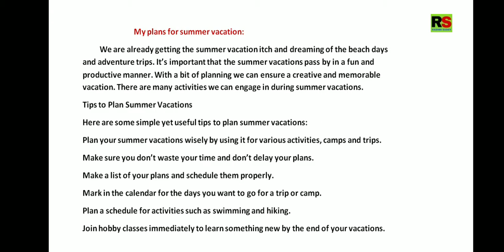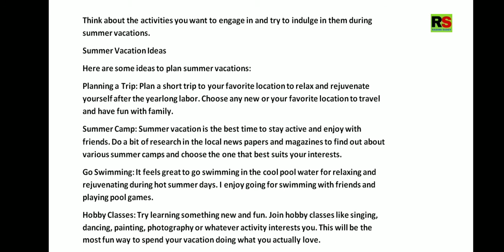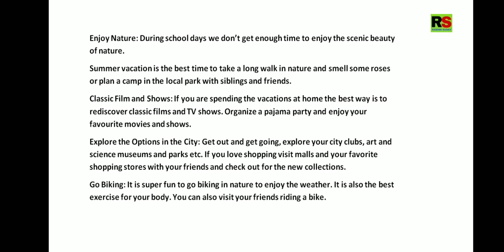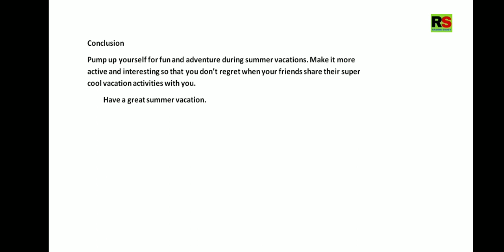Essay on My Plans for Summer Vacation Rashmi Sudev, Paragraph on My Plans for Summer Vacation,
An essay on summer vacation,
writing about my summer vacation,
How i spent my summer vacation,
Essay on My Plans for Summer Vacation Rashmi Sudev,
Essay on My Summer Vacation in English,
Paragraph on My Plans for Summer Vacation Rashmi Sudev,
Simple and Short Essay on My Summer Vacation in English,
Essay on My plans for summer vacation,
Essay on How I will spend my summer vacation in English,
My Summer Vacation,
How to best use of summer vacation,

NOTE: Sometimes the images, animations and GIFs you see in my videos are not mine.
Powerpoint Presentation slide show videos are made by me using Screen Recorder and voice over is also mine.
Voice over of all videos are mine till date.
In accordance with Title 17 U.S.C. Section 107, the material on this channel is offered publicly and without profit, to the public users of the internet for comment and nonprofit educational and informational purposes. No copyright(s) is/are claimed. The content is broadcasted for Study, Research and Educational purposes.

About me - I am Rashmi Sudev. This is my first Youtube Channel. I make videos on online class

Online class std 7, history videos by Rashmi Sudev,
std 3 online class by Rashmi Sudev, Maths Videos By Rashmi Sudev,